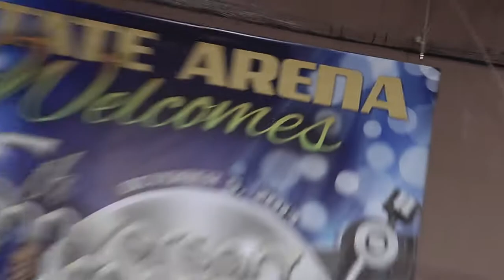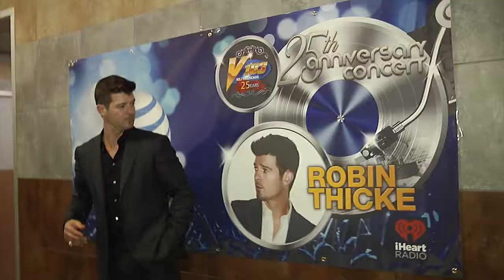V103 25th Anniversary concert highlights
25th anniversary concert featuring Bel Bin Devoe, Charlie Wilson (Gap Band) Robin Thicke and Chaka Kahn